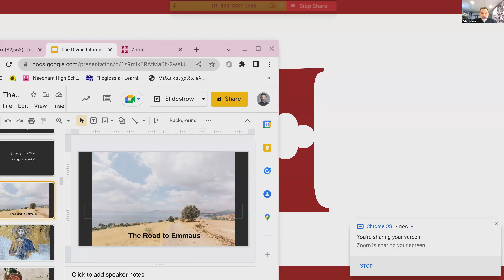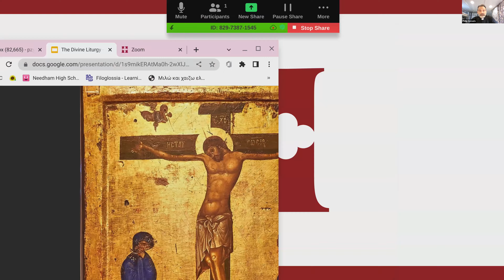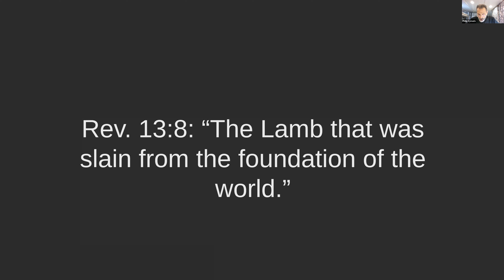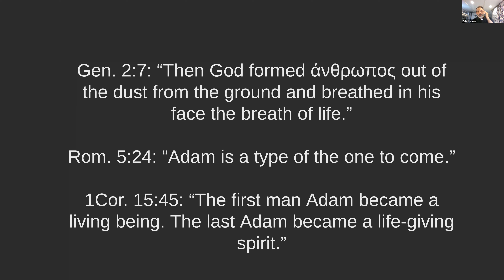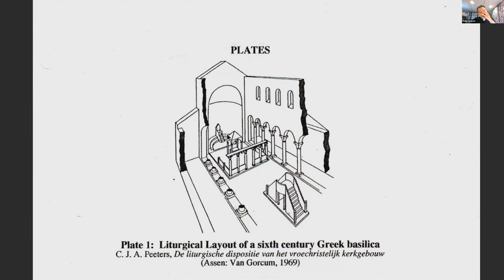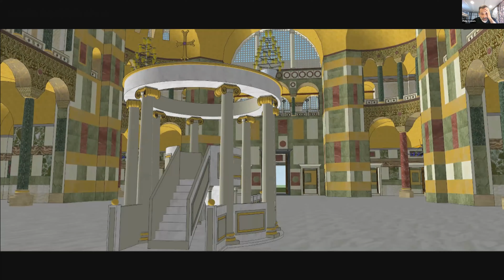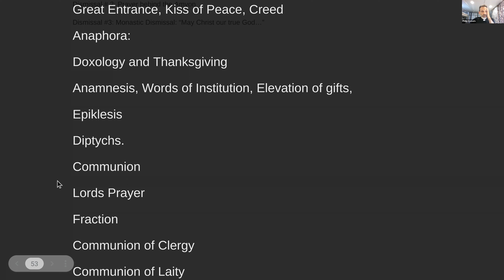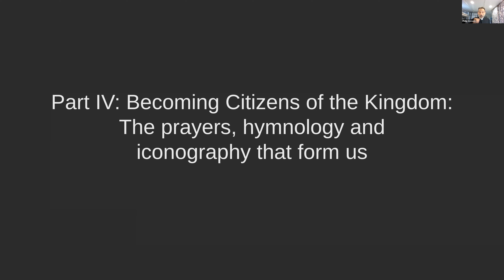Lecture 1, Diaconate Program 06 20 22 The Paschal Mystery 1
Lectures given by Fr. Philip Zymaris, Assistant Professor of Liturgics at Holy Cross Greek Orthodox School of Theology, Brookline, MA on the liturgical year in the Eastern Orthodox Church in the context of the 2022 Diaconate Program, June 20 - 24, 2022.